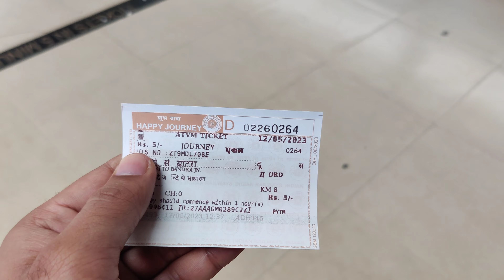SHAH RUKH KHAN HOUSE MANNAT 🏠 Worth 200 Crores 😲😲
Follow me on -👇👇

Instagram I'd